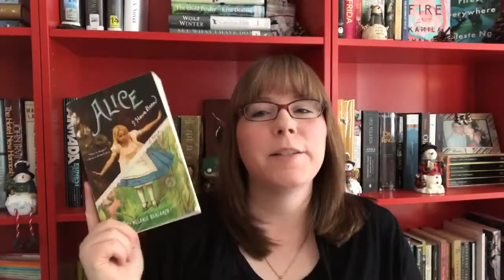Top 10 Reads of 2017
The video in which I discuss my top 10 favorites books of 2017.

~onthebooktubeshelf Book Club Info~

onthebooktubeshelf February Pick
Between the World and Me by Ta-Nahisi Coates